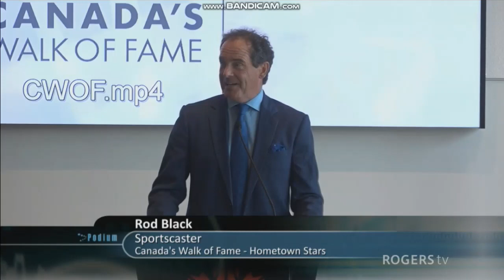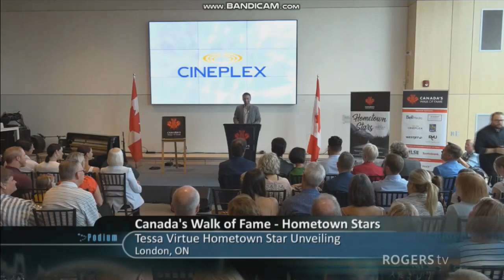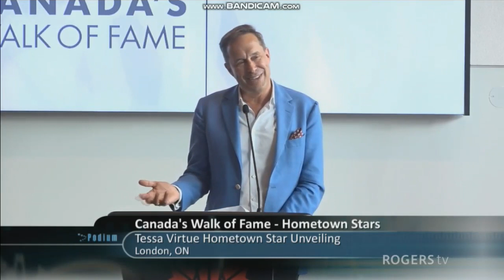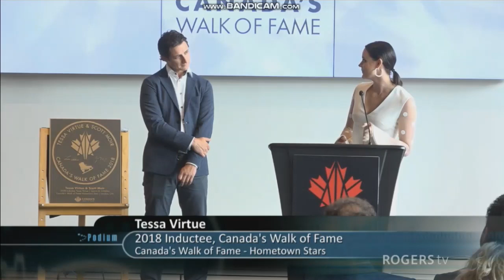Tessa Virtue Hometown Star Ceremony (RogersTV)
Ceremony on August 8th in London, Ontario.
Broadcast on RogersTV on August 18th.